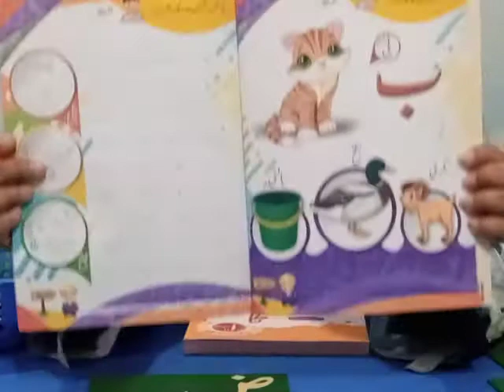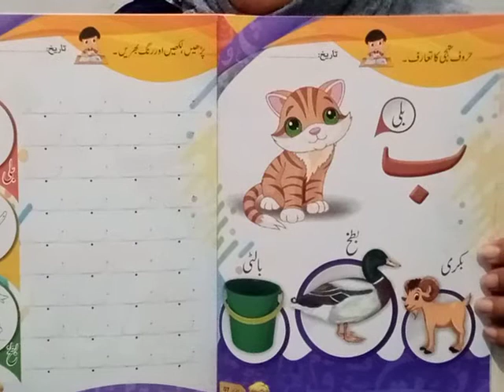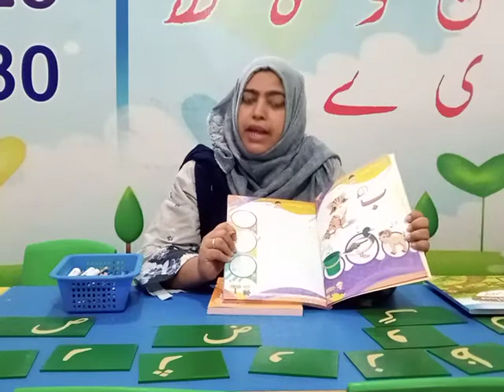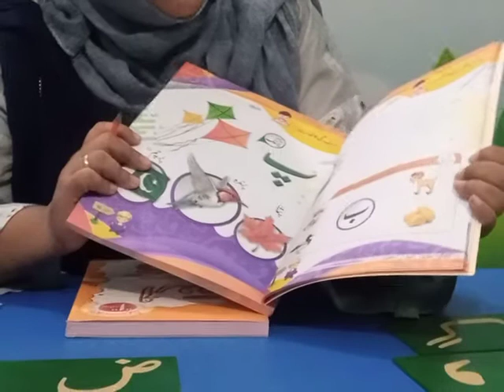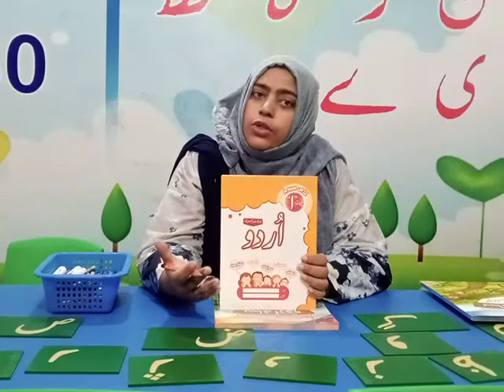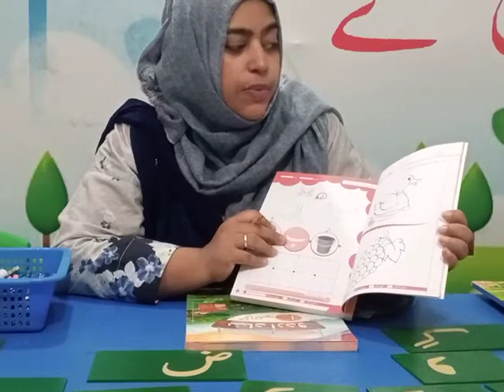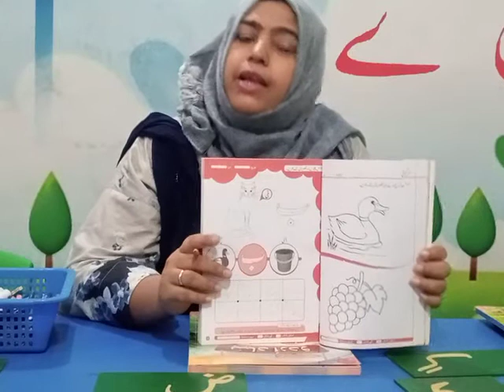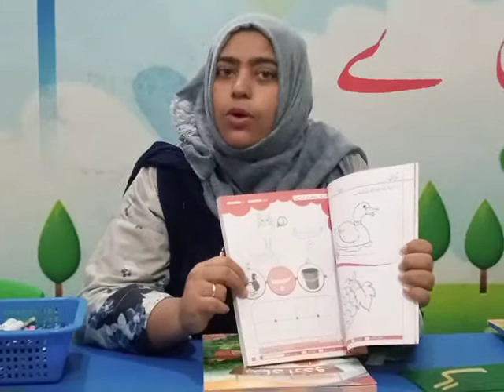mont lecture#2 urdu